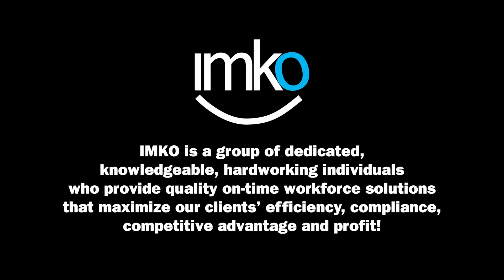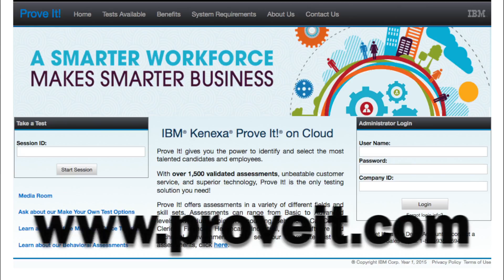IMKO Workforce Solutions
Count on IMKO for quality staffing solutions. Temp. Temp-to-hire. Direct hire. Payrolling. VOP. IMKO has the experience to find the talent you need.